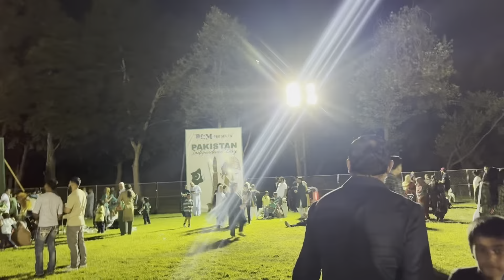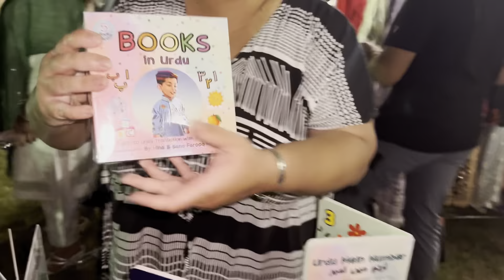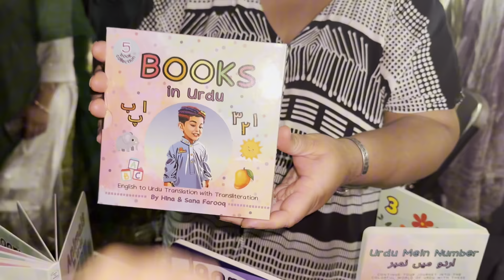Bohemia Live Concert2024 | Pakistan Independence day celebrations in America| Malkoo Studio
There is Festival conducted by PCM in USA on Pakistan Independence day  ,different singers were perform like BOHEMIA, MALKOO STUDIO ...